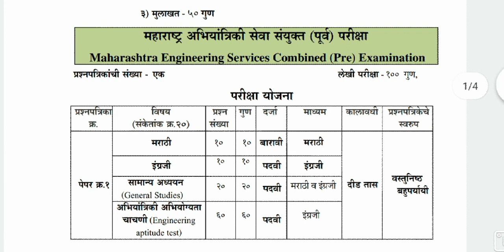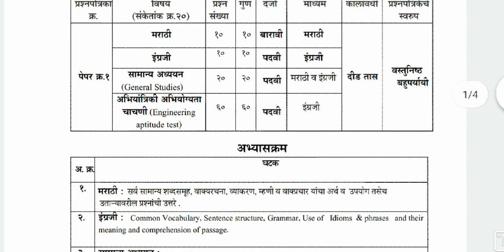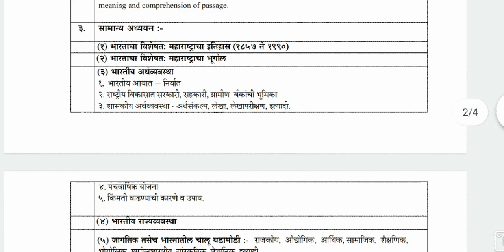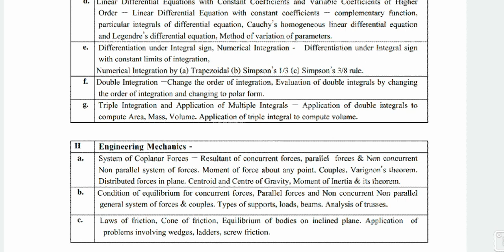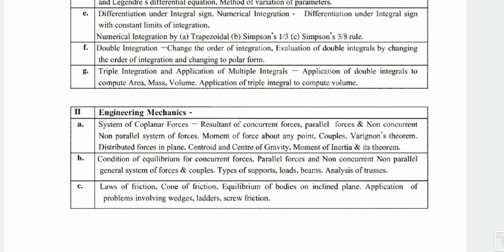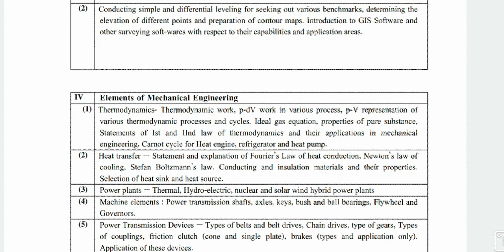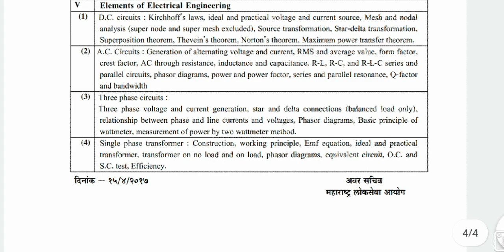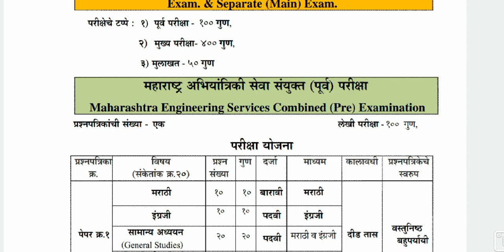Mpsc pre syllabus 2020. wayofcivilengineering, || mpsc prelims syllabus.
wayofcivilengineering civil engineering syllabus for mpsc students it's very important how to study to do in engineering paper